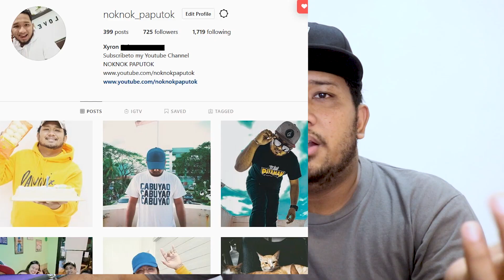JRoa - WOAH (Official Vertical Music Video) REACTION VIDEO NokNok Paputok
Paano umorder ng YOWCHECK CLOTHING?

Support our Team, you check their channel for more

Pinoy Hiphop Updates :
Hiphop Mentality
Street TV
Notorious Mangyan
NokNok Paputok
Rizmar Jhon
AJ GOMEZ TV
Orange Bagzz
Azalea Z Channel
Kintra PH
Rap Issues